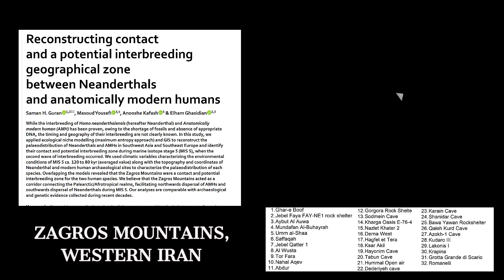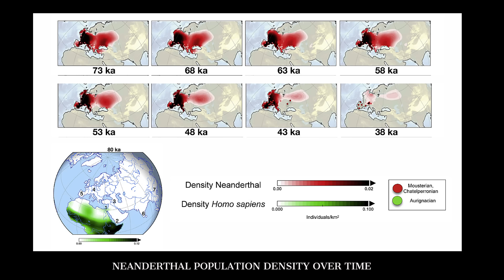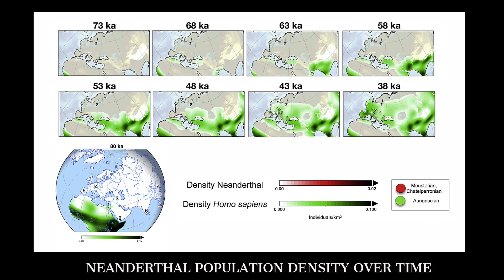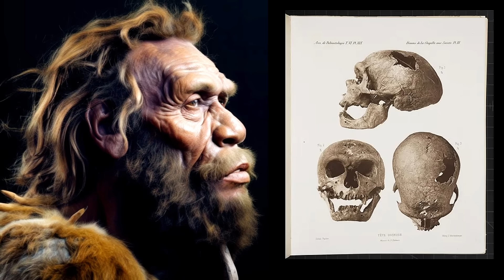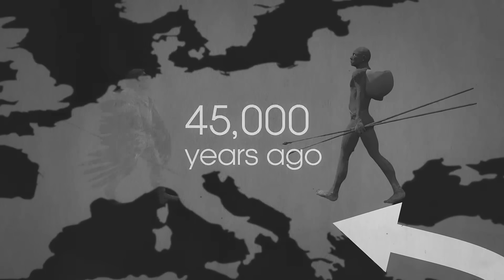New Study: You're Probably Descended From NEANDERTHALS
By the classic definition of species, if two organisms can breed and produce fertile offspring, it means that they belong to the same species.  Some would argue that Neanderthals and Homo sapiens are the same species, rather than separate species or even sub-species.

 In biology, a "clade" includes a common ancestor and all of its descendants, meaning it encompasses the entire evolutionary lineage stemming from that ancestor.  Thus, rather than a subspecies Neanderthals are actually a "clade" within the Homo sapiens lineage, which extends back to a common ancestor some 800,000 years ago.

Seventy-five thousand years ago, deep within the rugged terrain of the Zagros Mountains of western Iran, an event took place that would change the course of human history forever. Here, beneath the cold, starlit skies, Homo sapiens—newcomers to the colder climates—encountered an ancient people who had ruled the lands of Eurasia for hundreds of thousands of years: the Neanderthals. But instead of immediate conflict, something far more profound happened.

CHAPTERS:
0:00 CHILDREN OF ZAGROS
5:00 NEANDERTHAL HYBRIDS
11:00 NEANDERTHAL BLOOD IN OUR VEINS